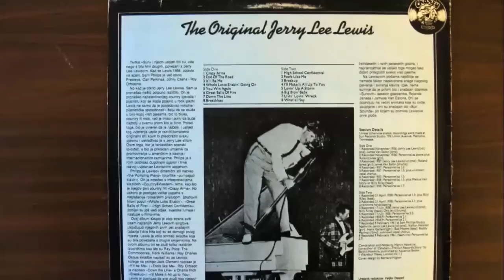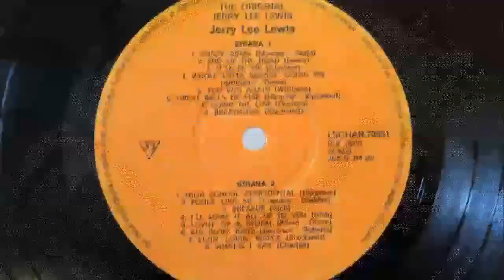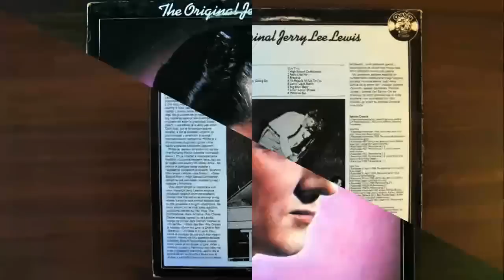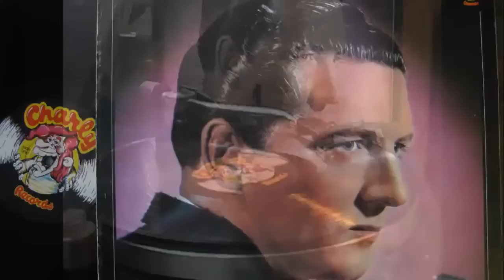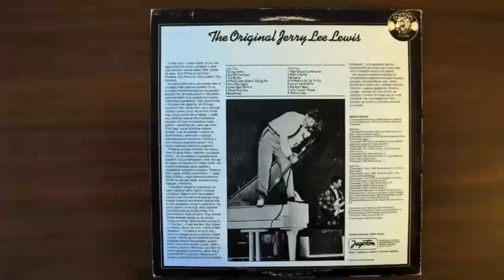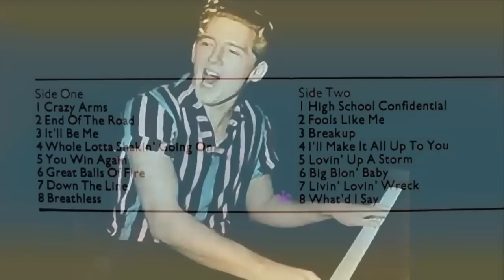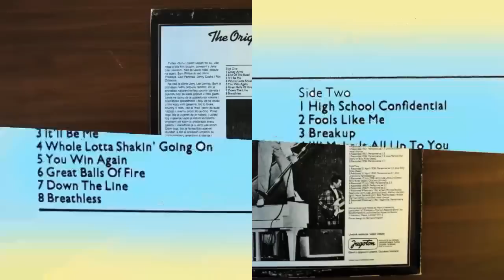Jerry Lee Lewis MIX